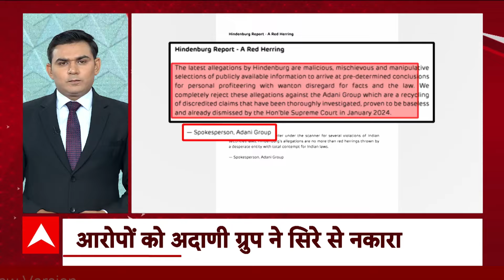Top News: महिला डॉक्टर की हत्या पर CM Mamata Banerjee का बड़ा बयान | ABP News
ABP News: महिला डॉक्टर की हत्या पर पश्चिम बंगाल की सीएम ममता बनर्जी ने कहा...सीबीआई सहित किसी भी एजेंसी से जांच के लिए तैयार...आरोपियों के लिए फांसी की सजा की मांग करेगी सरकार